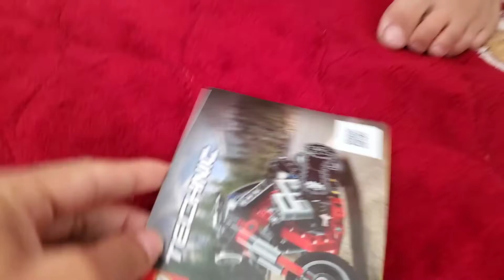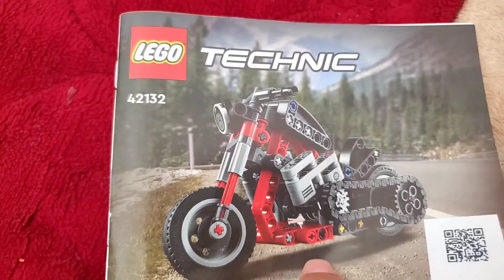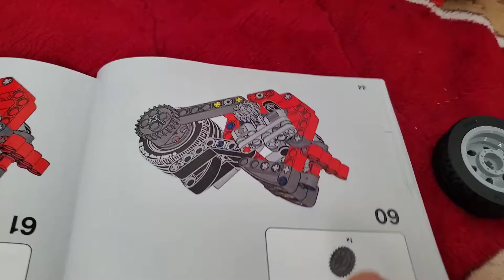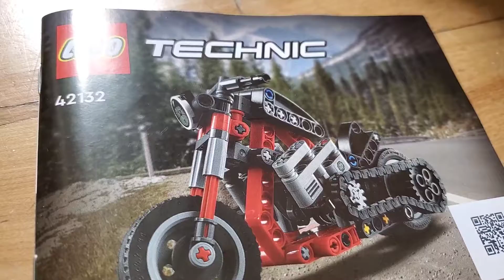La Moto LEGO